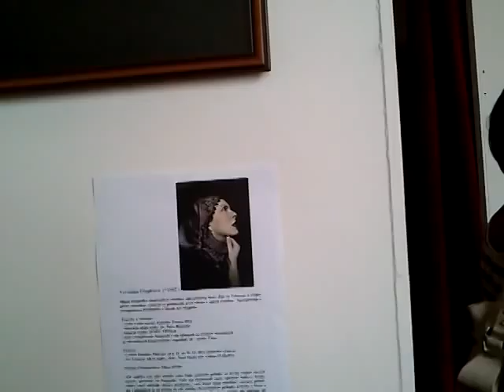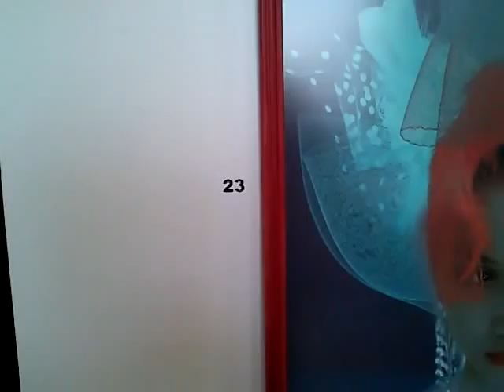Veronika Otepkova photo Vrbové výstava hotel Thermia Piešťany 12 08 2012 /c/ M.Valo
Festival Toccata Art Piešťany - spojenie hudby a výtvarného umenia. Výstava fotogragií Veronika Otepkova z Vrbového. Hotel Thermia Piešťany 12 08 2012 video po vernisáži - Martin Valo 5 min 50 sek

Hotel Thermia Palace , Harmony -- Hudobný pavilón pri jazierkach, Kongresová sála Spoločenského Centra od 12. 8. do 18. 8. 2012. Festival mladých umelcov.
Organizátor Agentúra Toccata Art. S finančnou podporou MK SR.